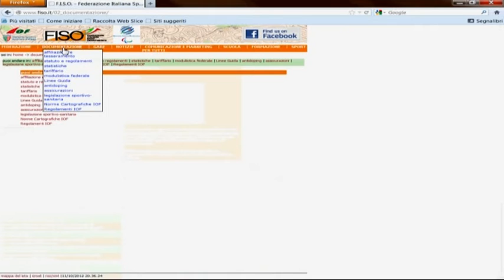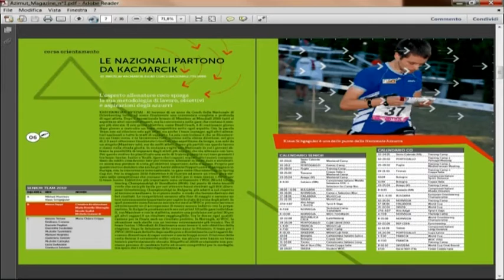DVD L'Orienteering - La comunicazione